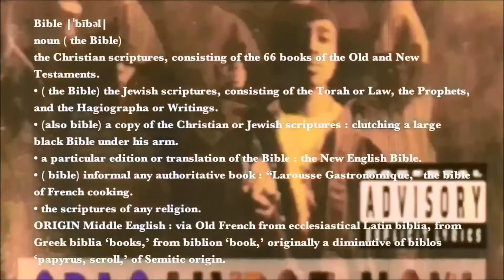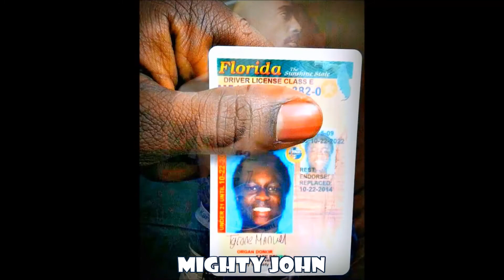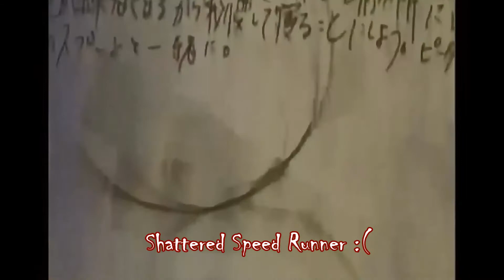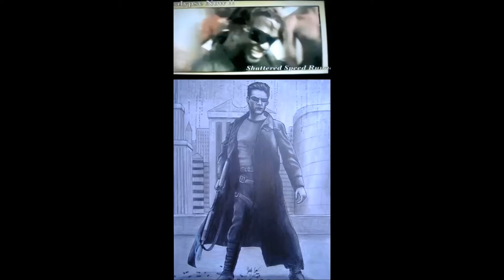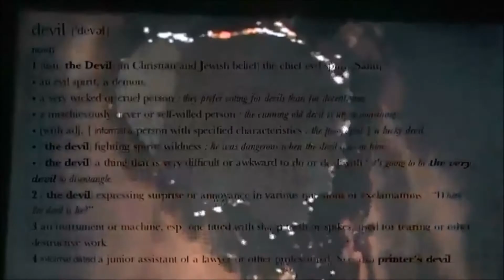2Pac-alypse NOw/ A Personal Taste Of What's to Come 2015